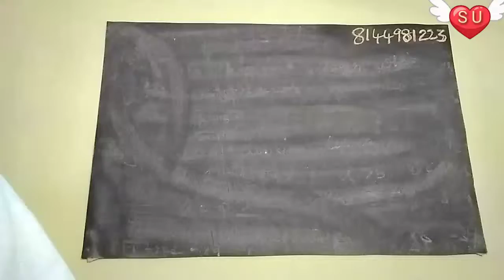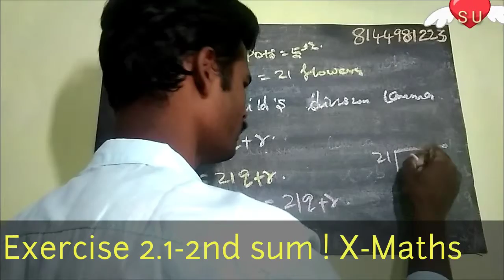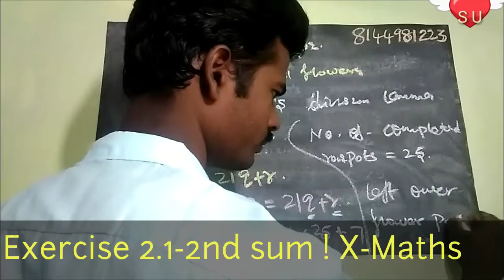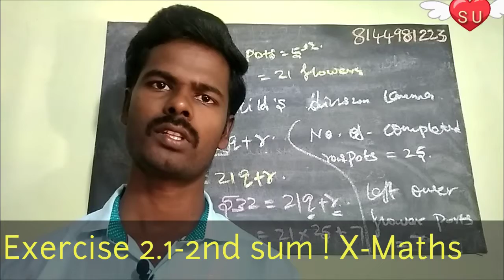Exercise 2.1 - / X-Maths/ new syllabus